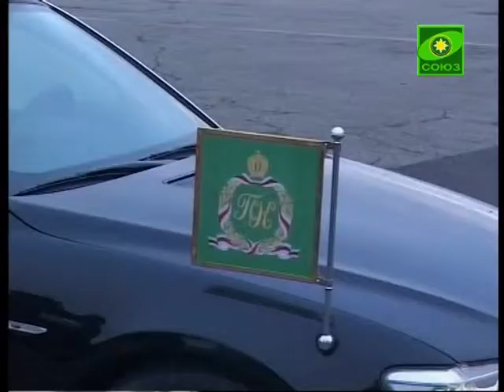Начался визит Патриарх в Ставропольскую митрополию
Чин освящения главного храма Ставропольской епархии и первую Божественную литургию в нем транслировали в прямом эфире наш телеканал и «Вести Кавказ». А в первый день визита на Ставрополье Предстоятель принял участие в Кавказском форуме Всемирного русского народного собора.